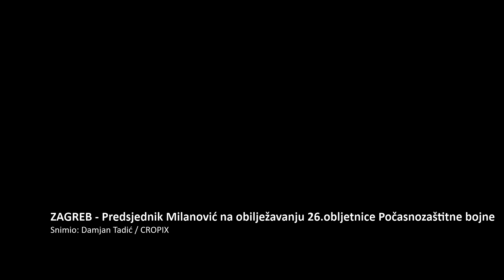Predsjednik Milanovic na obiljezavanju 26.obljetnice Pocasnozastitne bojne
Zagreb, 250220.
Tuskanac,Hrvatski gardijski zbor.
Predsjednik Republike i vrhovni zapovjednik Oruzanih snaga RH Zoran Milanovic sudjelovao je u programu obiljezavanja 26. obljetnice Pocasne bojne i Dane vojne kapelanije Sv. Valentin.
Snimio: Damjan Tadic / CROPIX